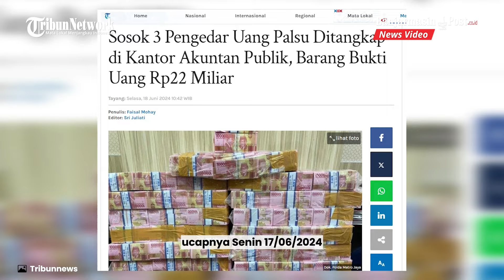Sosok Tiga Pengedar Uang Palsu Rp22 Miliar Ditangkap Polda Metro Jaya, Satu Orang Berprofesi Buruh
BANJARMASINPOST.CO.ID - Sebanyak 3 pengedar uang palsu ditangkap di sebuah kantor akuntan publik di Kembangan, Jakarta Barat, Sabtu (15/6/2024).

Kini ketiganya ditetapkan sebagai tersangka dan ditahan di Rutan Polda Metro Jaya.

Kabid Humas Polda Metro Jaya, Kombes Ade Ary Syam Indradi mengatakan, identitas ketiga tersangka yakni M, YA, dan FF.

"Tersangka tiga orang dijerat pasal 244 dan 245 KUHP dengan ancaman pidana maksimal 12 tahun penjara," ucapnya, Senin (17/6/2024), dikutip dari TribunJakarta.com.

Tersangka M dan FF merupakan karyawan swasta, sedangkan YA bekerja sebagai buruh.

"TKP penangkapannya ada di kantor akuntan publik Umar Yadi di Jalan Srengseng Raya Nomor 3 RT 01/RW 08, Kembangan, Jakarta Barat," tuturnya.

Di kantor tersebut mereka memproduksi uang palsu dan ditemukan barang bukti berupa uang palsu senilai Rp 22 miliar.

Mesin pembuat hingga pemotong uang palsu juga diamankan. (Tribunnews)

Program: News Update
Host: Siti Khadijah
Editor: Roni